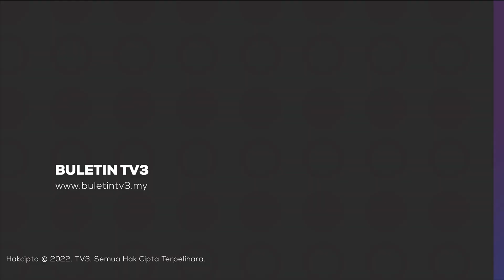SUKAN SEA 2021 | Rangkuman Pencapaian Kontijen Negara Hari Ini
Berikut adalah rangkuman pencapaian kontijen negara di Sukan SEA 2021, hari ini.

1. Cubaan pasukan bola sepak lelaki negara menempah kemaraan ke peringkat separuh tertangguh selepas diikat Singapura.

2. Atlet baling tukul besi lelaki dan wanita negara berjaya menyumbangkan dua emas buat Malaysia.

3. Acara lompat bergalah lelaki menamatkan aksi untuk pingat gangsa.

4. Pelari 200 meter negara tewas di pertarungan pingat

5. Kem Wushu negara gagal meneruskan rentak emas pada hari kedua.

6. Kontinjen negara membawa pulang 4 pingat keseluruhan, masing-masing 2 pingat perak dan 2 gangsa dalam acara bina badan.